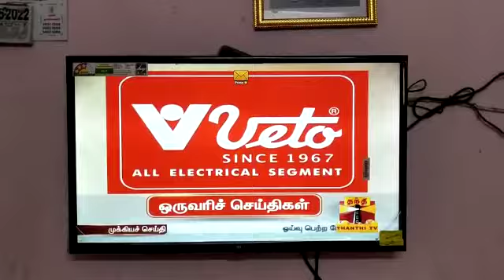Veto Tv campaign at Tamilnadu's leading News Channel